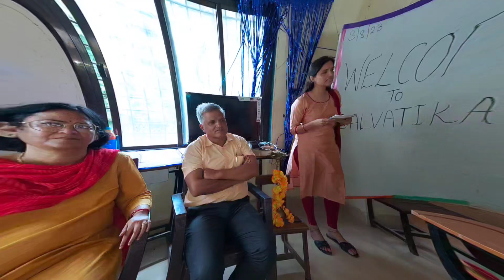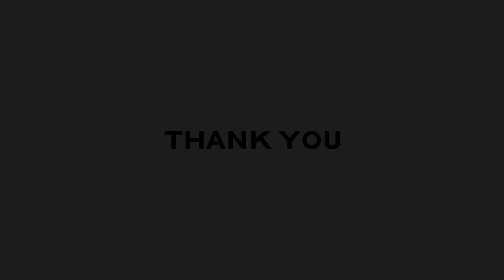balvatika 3 orientation || kvharni kendriyavidyalaya || 03/08/2023